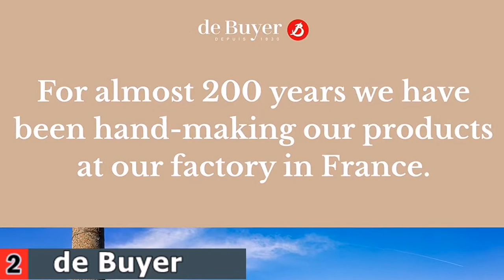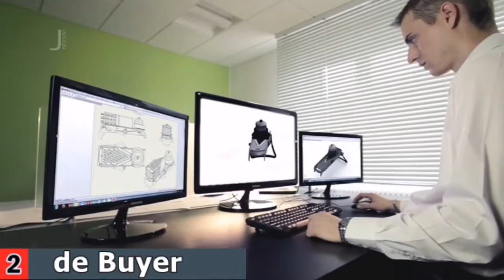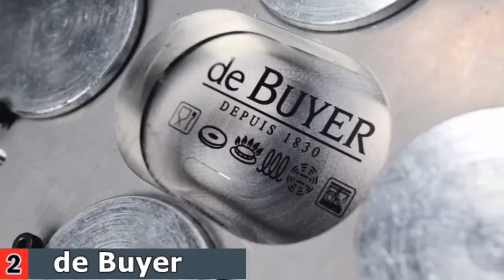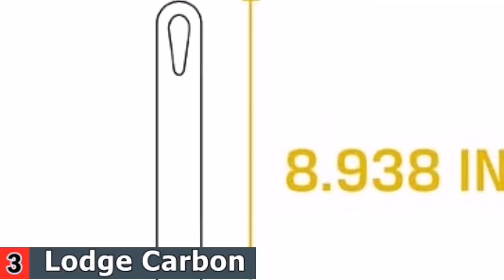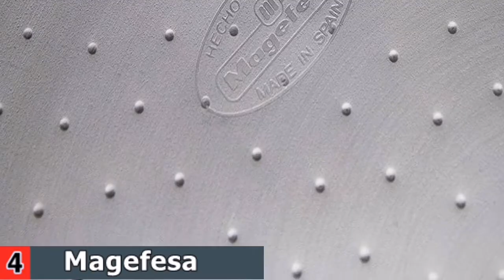Best Carbon Steel Pan 2022 🏆 Top 5 Best Carbon Steel Pan Reviews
Only the best carbon steel pan we listed in today's top rated best carbon steel pan reviews video. Check Links in below to pick the best carbon steel pan for the money:

🌟 All above top carbon steel pan links are Applicable in USA, Canada, UK & Europe 🌟

WHAT WE DO: We try to make the best carbon steel pan selection on price per value. Our team analyzes lots of best carbon steel skillet reviews and expert's suggestions to make the best carbon steel pan for steak. We also list some best budget carbon steel frying pan. We hope our findings will help you find the most accurate and best carbon steel pan for induction for your requirements.